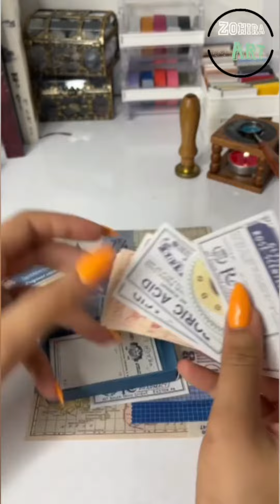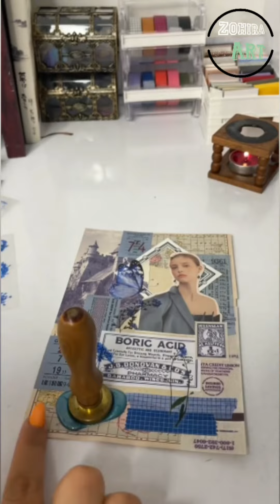bule journal💙diy how to scarpbook ideas?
Everything artistic is done here. We are 3 friends who started this channel together and we share the good feeling and peace of art with you. We make journals, paint, copy, paint, make handicrafts and we enjoy, which one do you like?